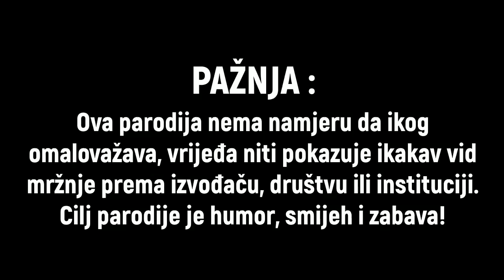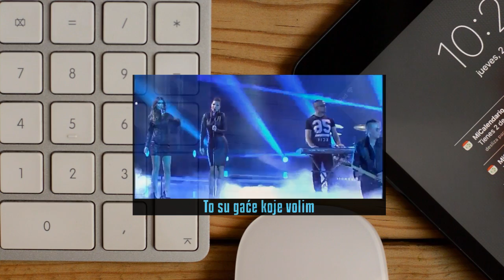BOBAN RAJOVIC - PADOBRAN (PARODIJA)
⚠️ PAŽNJA! ⚠️

YouTube & Digital distribution:
EMDC Network